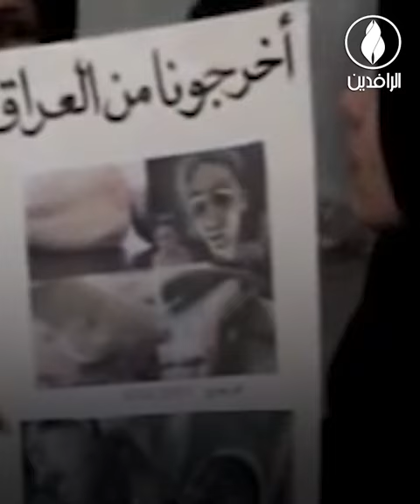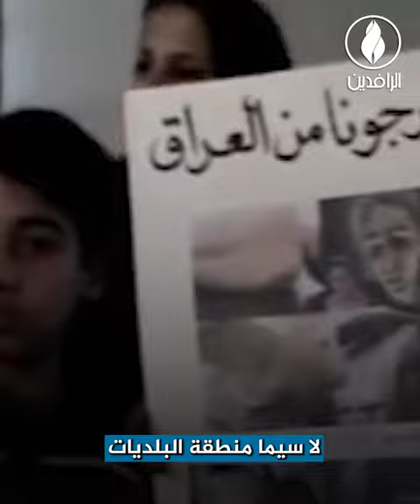محور "المقاولة" يتاجر بالقضية الفلسطينية بشعارات فارغة